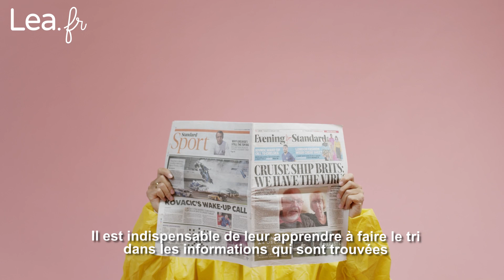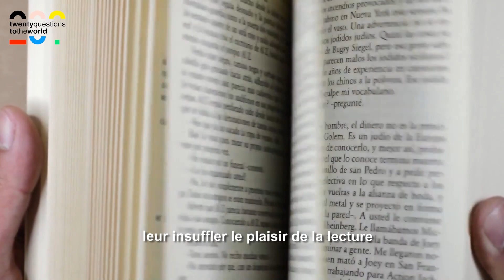20 Questions to... Enseignants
Actualité oblige, nous avons voulu mettre en valeur le métier d'enseignant, comprendre leur vision de l'éducation, de leur rôle dans la société, et de comment ils se sentaient perçus.

20 Questions to the World is a human-based video documentary which aims at better understanding our world and fostering a sense of global community.

We ask the same 20 Questions about education, the future, happiness, religion... to thousands of people around the world.

Based on the 30,000+ answers that we have already collected, we share fresh and inspiring video content showing a great diversity of opinions.  The first conclusion of this journey is that we are much more the same than we think.